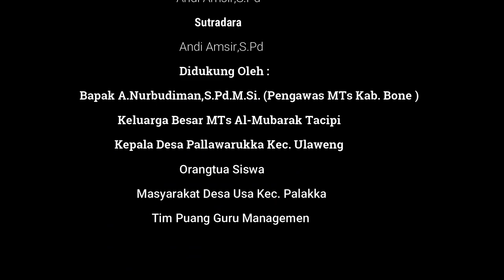MADRASAH & KEARIFAN LOKAL | MTSS AL-MUBARAK TACIPI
di publikasikan 28 Juni 2021
Assalamualaikum wr.wb. fillm ini menceritakan tentang kehidupan peserta didik dilingkungan masyarakat dan suka duka mereka saat menghadapi pendidikan yang memiliki keterbatasan finansial. namun semuanya itu ada jalan diberikan oleh guru-guru untuk senantiasa memberikan kemudahan peserta didik yang memiliki keterbatsan dan teman temannya yang mampu pun membantu temannya yang mengalami kesulitan. semoga bermanfaat. salam hormat kami dari puang guru managemen.